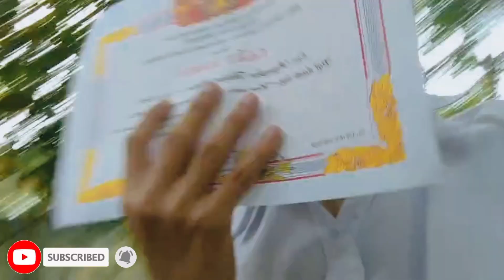Tổng Kết Cuối Năm, Vậy là Hết Cấp 2!!! |Thiện Nhân Và Những Người Bạn|| Thiện Nhân tv